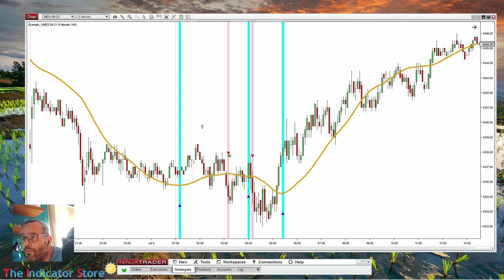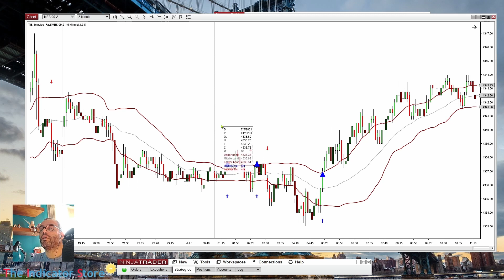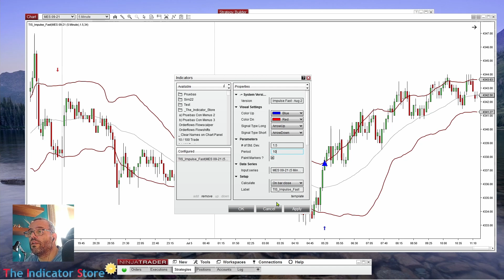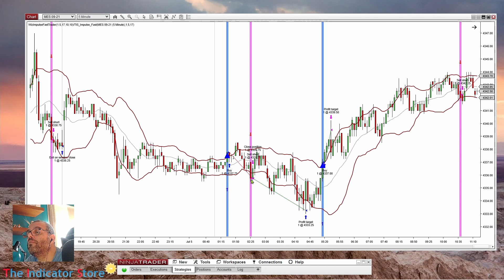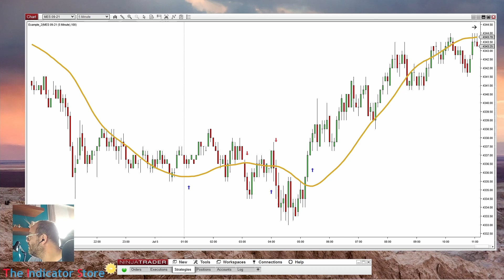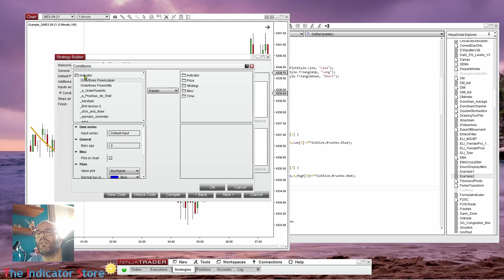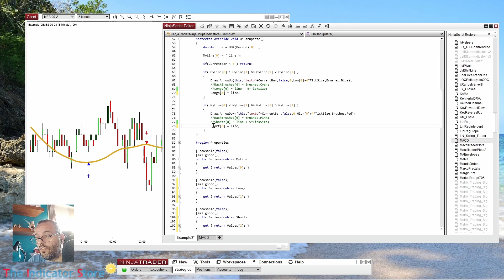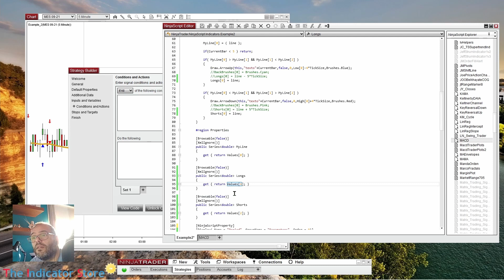Compatibilizar un indicador para automatizarlo con builder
Visita nuestro Chat Room en Discord ( acceso gratuito )
Pregunta por los cursos de programación